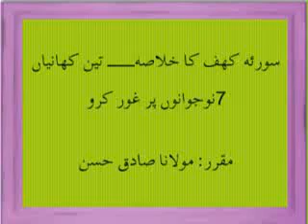Surah Kahf ka khulasa - Maulana Sadiq Hasan